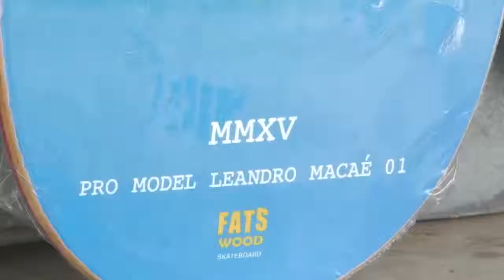Skatista macaense viaja para a Europa para representar o Brasil